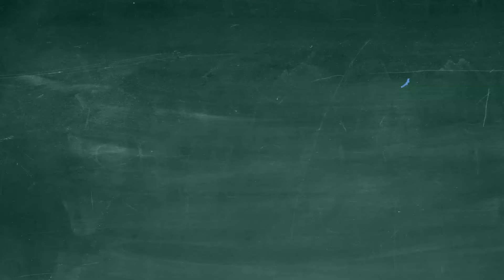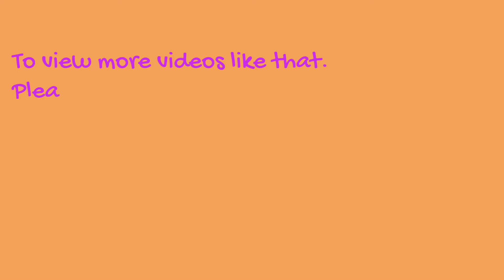Grandma home remedy for jaundice - recover quickly from jaundice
Best home remedy to recover quickly from jaundice in just 7 days.

Jaundice

INGREDIENTS

Wild Turmeric (Amba Haldi) 50 gm
White Sandalwood (Safed Chandan) 30 gm

METHOD

Put both ingredients in a mixer grinder to grind it to make powder.

Take 5 gm of powder with luke warm water after breakfast and dinner,
Do this for 7 days to recover from Jaundice.